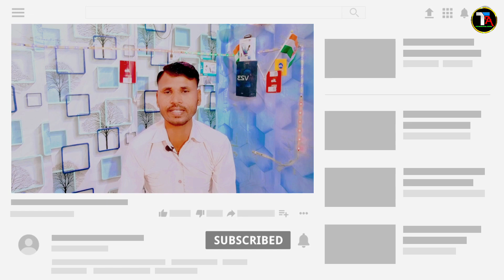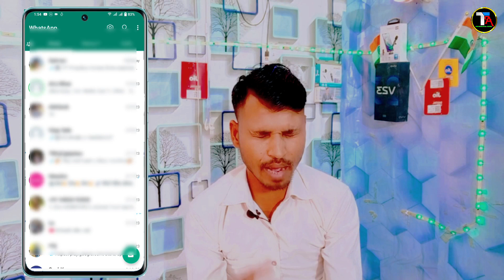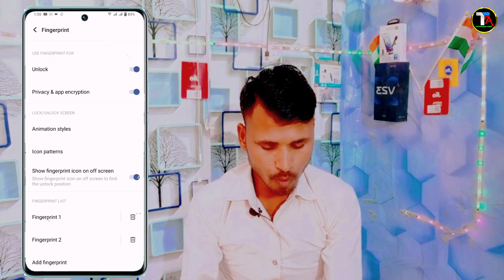Vivo y100 5g Fingerprint App Lock Setting | Vivo y100 Me App Lock Kaise Kare| Vivo Apps Lock Setting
हेलो दोस्तों मैंने इस वीडियो में बताया है
Vivo y100 5g phone mein ine fingerprint app lock
Lagane ke bare mein मैंने वीडियो में बताया हूं

Your Query
1 Vivo y100 5g Fingerprint App Lock Setting
2 Vivo y100 Me App Lock Kaise Kare
3 Vivo Apps Lock Setting
4 Vivo y100 5g in fingerprint app lock Kaise lagate Hain
5 How To Enable App Lock in fingerprint in Vivo y100
6 app lock kaise kare on Vivo y100 5g
7 app lock setting Kaise lagae in Vivo y100 5g
8 finger app lock setting in Vivo y100 5g
9 Vivo y100 5g me app lock kaise kare
10 Vivo y100 app lock kaise lagate hain
11 how to set fingerprint app lock Vivo y100
12 Vivo y100 fingerprint app lock

0:00 intro
1:51 Vivo y100 5g me app lock kaise karen
3:08 Vivo y100 5g in Fingerprint App Lock Kaise lagate Hain